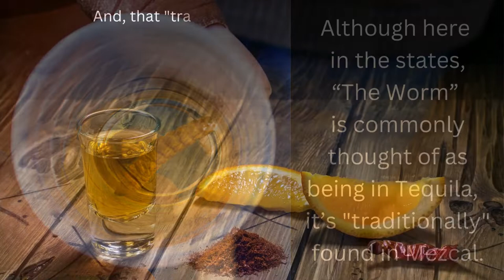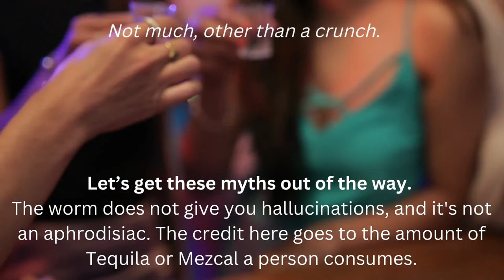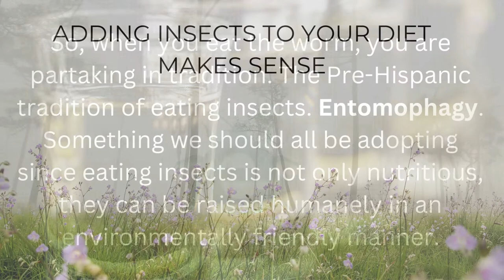What's the Real Story Behind the Worm in Mezcal and Tequila | Edible Insects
WHAT'S THE REAL STORY BEHIND "THE WORM" IN TEQUILA?
Why is it there, and what happens when you EAT THE WORM?

Chinicuil worms are actually caterpillar larvae. They are the larvae of the Comadia redtenbacheri moth in the family Cossidae. The larvae are found in the same Agave plants used to make Tequila and Mezcal.

Although “The Worm” is commonly thought of as being in Tequila here in the states, in Mexico it’s traditionally found in Mezcal.

And, that tradition is not a tradition at all. It’s more of a gimmick than a tradition. In fact, Mezcal with the worm in it is considered a sign of poor quality mezcal. A quality Mezcal needs no gimmicks. The same is true of Tequila.

Currently, the Mexican Standards Authority prohibits adding gusanos (worms) to commercial bottles of Tequila or Mezcal.

Watch the video for much more info on Gusanos